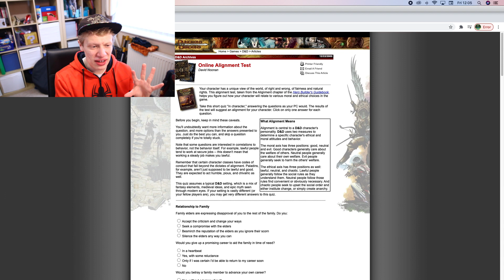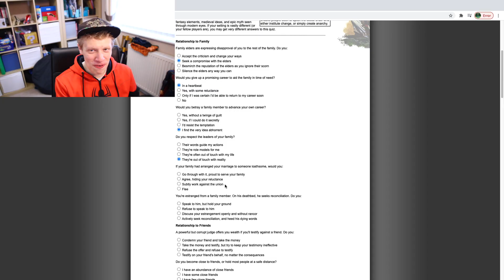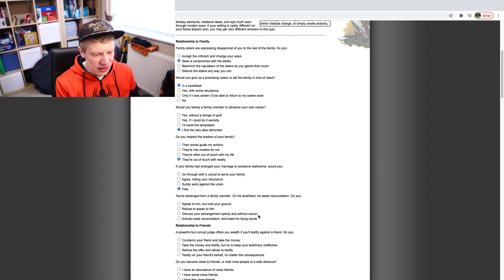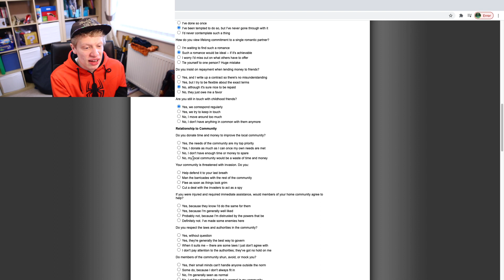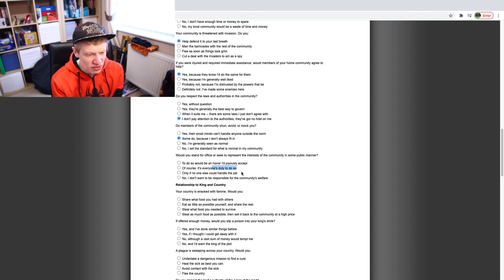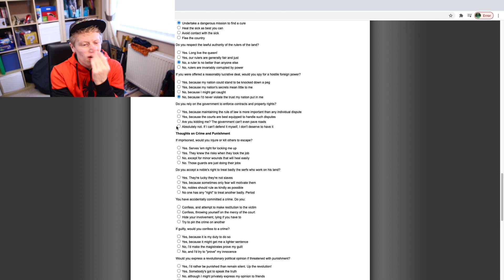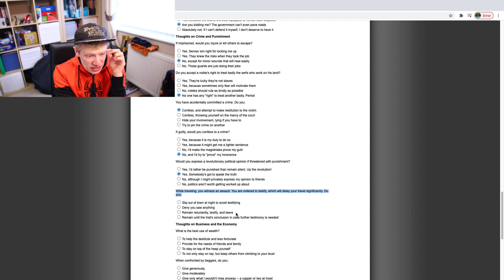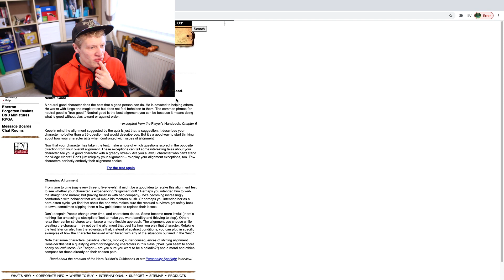AM I A GOOD PERSON?! WHAT'S MY MORAL ALIGNMENT?!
Helloo Internet Allies! How are you doing? This week I took the Moral Alignment Quiz, so am I chaotic neutral, lawful good, neutral evil, or something else entirely? Watch this to find out! Enjoy, and let me know what your moral alignment is!